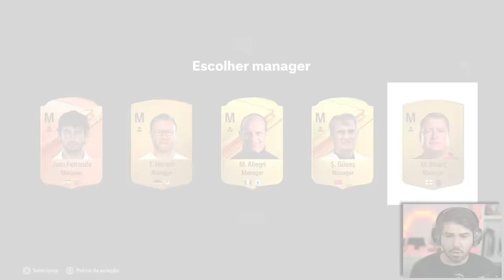1 TOTS DO REAL MADRID EM CADA POSIÇÃO!!! FUT DRAFT - FC 24